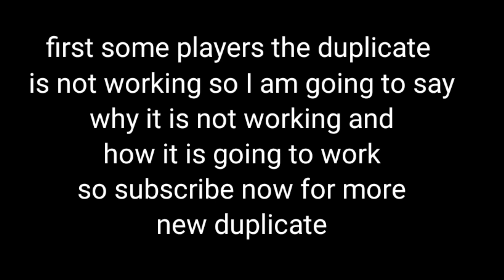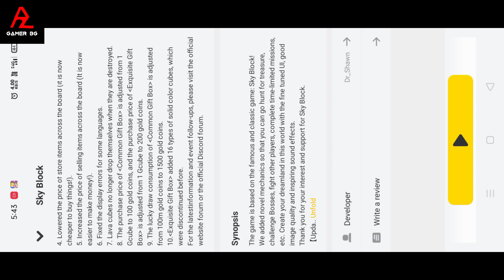GOT NEW DUPLICATE (DUP) IN SKYBLOCK(2.22.7)BLOCKMAN GO(2.22.7)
Name:A2Z_GAMER_Bg

short out: @Aadrsh_BG